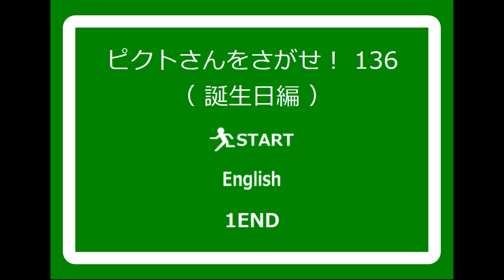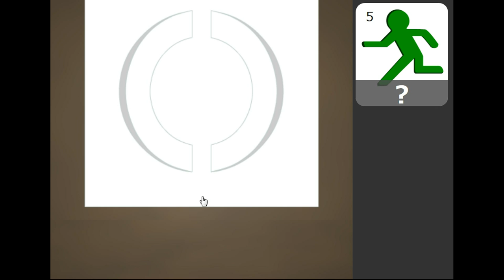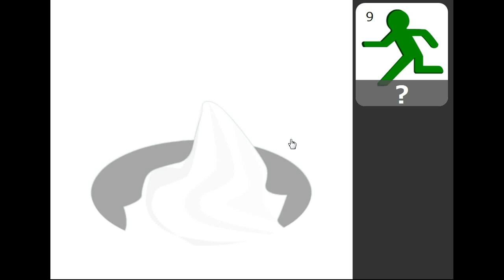No1 Game's Find the Escape-Men Part 136: Birthday Walkthrough